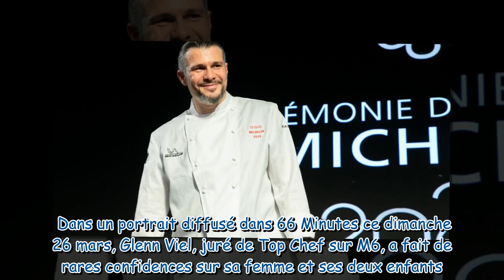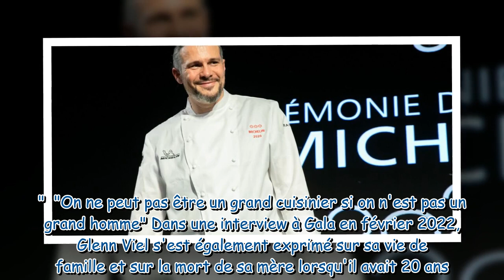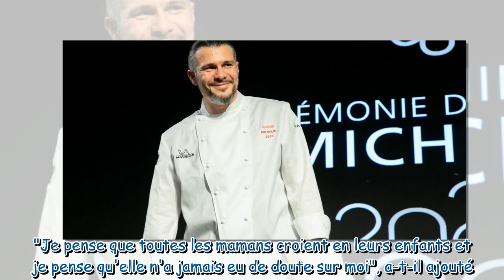"On a beaucoup travaillé pour en arriver là" : Glenn Viel (Top Chef) fait de rares confidences sur s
"On a beaucoup travaillé pour en arriver là" : Glenn Viel (Top Chef) fait de rares confidences sur sa femme et ses enfants